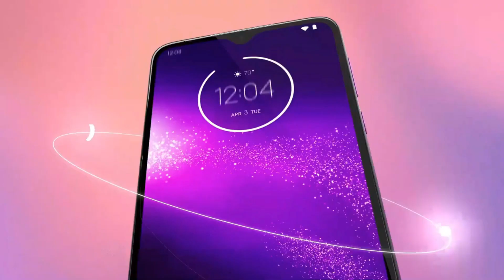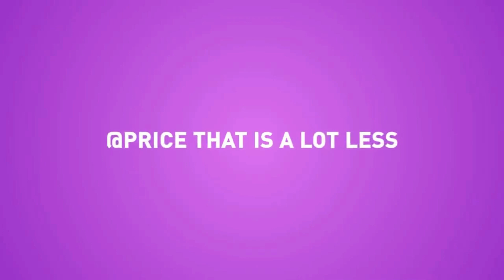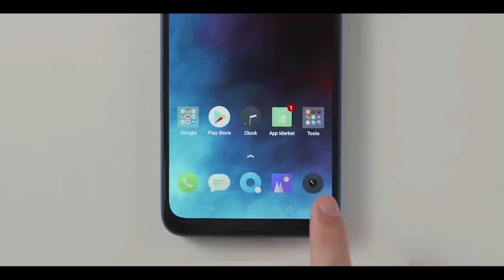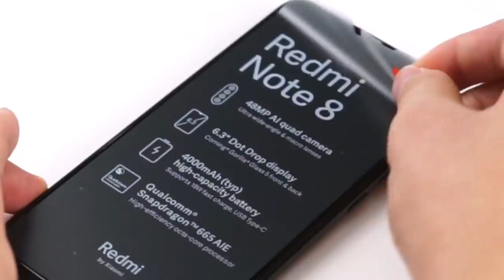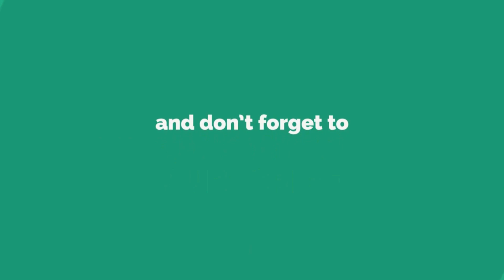Top 6 Best Smartphones Buy Under 10000 in 2019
Hello friend's here is the list of Top 6 Best Smartphones Buy Under 10000 in 2019.If you are in the market looking for the best phones under 10000, chances are that you will end up with too many options. As technology continues to become more affordable with each passing month, features such as 48MP rear cameras, FHD+ displays and fingerprint sensors have started making their way to mobile under 10,000. Moreover, the increase in battery size means that users do not have to charge their phones too often. Which one should you buy, though? We sifted through the latest phone under 10,000 and curated a comprehensive list of the best smartphones under 10,000. These new phone under 10000 will give you the best of all worlds, for smartphones within this price.All smartphone have good build quality and unique design and better performance and good battery backup.All smartphone work very well.

Motorola One Macro
Infinix S5
Redmi Note 7S
Vivo U10
Realme 5
Redmi Note 8

check this video also:-

Top 5 best smartphone under 10000:-shorturl.at/dtENP